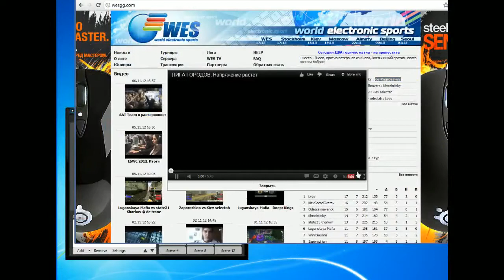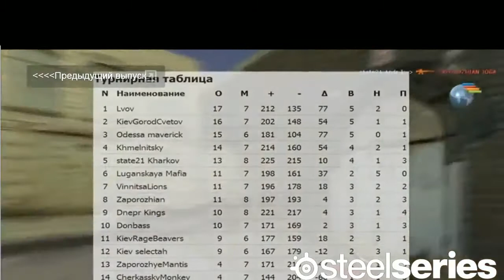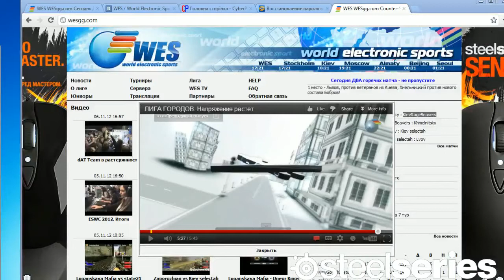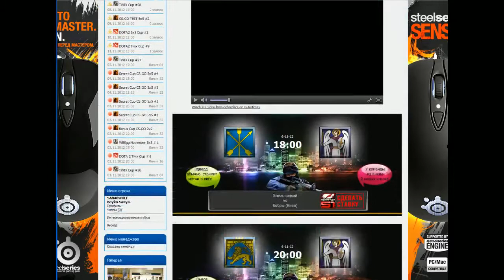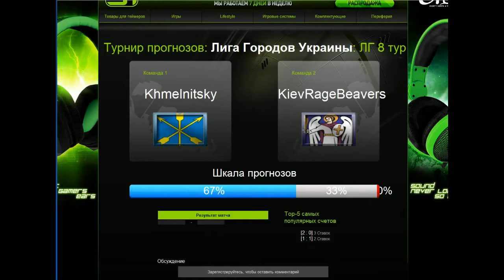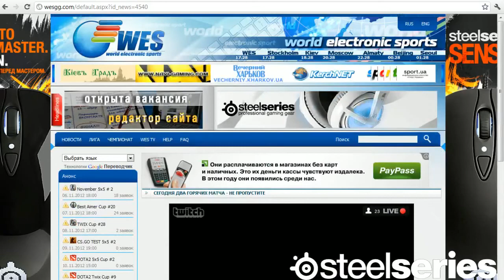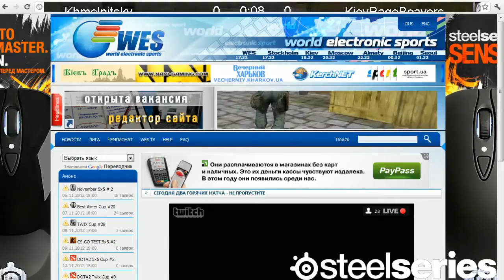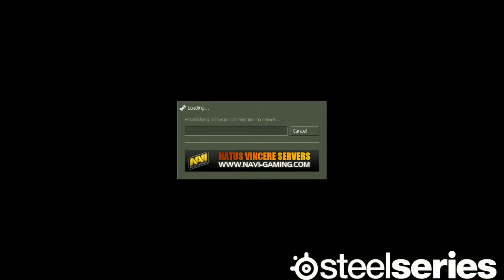KievRageBeavers vs Khmelnitsky @ de inferno